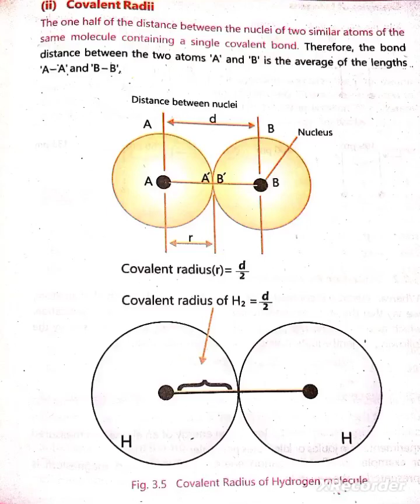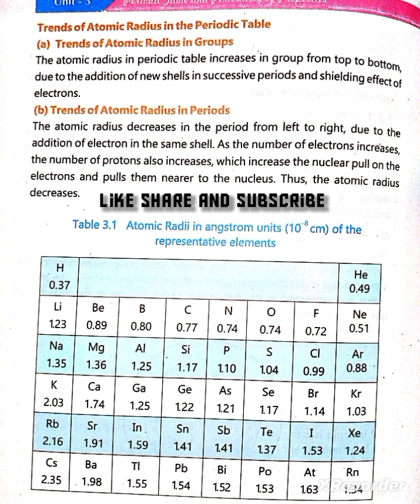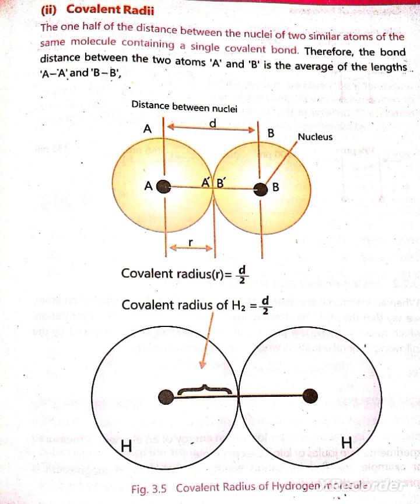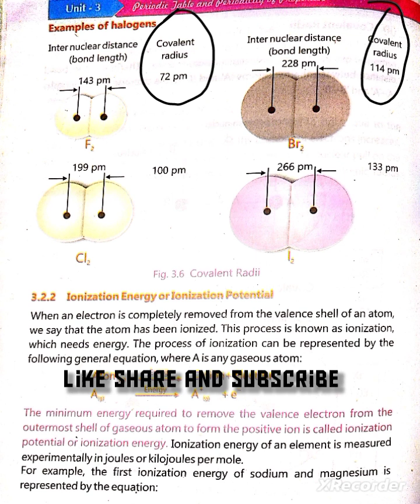Covalent Radii trend of atomic radius in periodic table # periodicity of properties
covalent radii
covalent radius
what is covalent radii
what is covalent radius
covalent radii in urdu
covalent radii class 11
covalent bond
covalent radius class 11
covalent radius in hindi
atomic radii
covalent radii class 9
covalent radii 9 class
covalent radii in hindi
what are covalent radii
covalent radii in telugu
covalent bonding
covalent radii kya hota hay
what is covalent radii in urdu
what is covalent radii in hindi
periodic table
class 9
perodicity of properties
unit 3